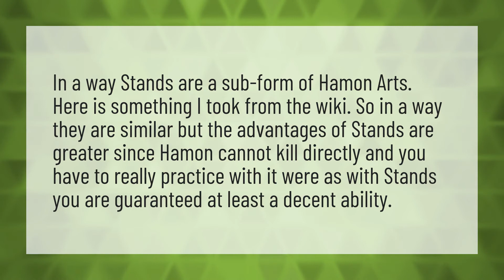Can Hamon hurt stands?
Joseph Joestar Cheated • Can Hamon hurt stands?